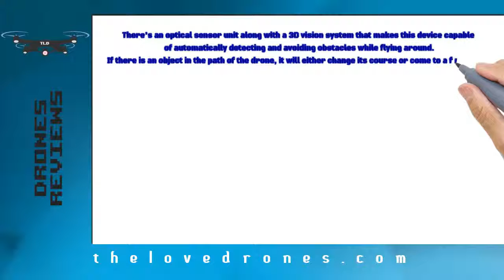DJI Phantom 4 Review drones reviews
When you’re out shopping for a new drone, finding the best one is hard to do, because there are so many different ones out there, and they all claim to be the “best.” What classifies a drone as being the best, anyways? During our research, we discovered the DJI Phantom 4 and in all honesty, we would look at this one as one of the best drones currently available.